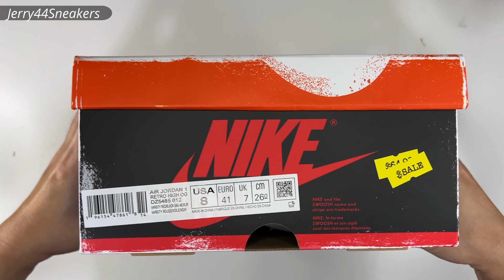[Unboxing] Jordan 1 Lost & Found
Jerry 44 Sneakers
Jordan 1 Vintage Chicago

Jordan 1 Lost and Found
Jordan 1 Chicago
Jordan 1 Reimagined

Jordan 1

Aged Jordan 1

Chicago Lost and Found
Chicago Lost & Found